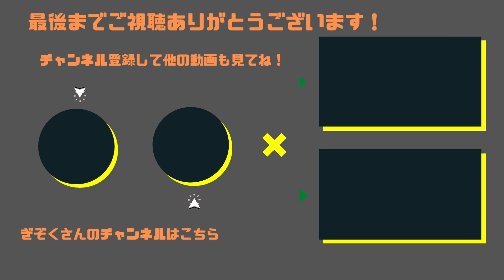【ぎぞく】完璧な連携で神プレーを出しました【マリオカート8DX】ヒカック,ちはや,ポン酢野郎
GzKぎぞくさんの切り抜き動画始めました！マリオカート8DXの配信アーカイブの中から面白かった場面をピックアップ！

今回はヒカックさん主催のフレ戦から。
00:00 ヒカック主催のフレ戦
00:47 奇跡の前4達成！
01:11 最後までご視聴ありがとうございました！

【生放送】ヒカック主催の実況者チーム対抗戦に参戦！【マリオカート8デラックス】

【この動画の関連チャンネル様】